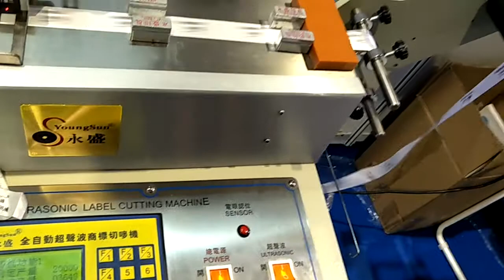Automatic Ultrasonic Label Cutting Machine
CARE-TEX BD.
# Recondition Muller woven Label Machine
# Label Flexo printing Machine.
# Ultrasonic slitting and cutting Machine
# Label Cut & Fold Machine
# Twill Tape and Jacquard Elastic machine
# Re-winding and warping machine.
# Crochet Elastic Machine
# Braiding/Drawstring, Draw-cord Machine.
# Collar band and butterfly making machine.
# Leather patch and Rubber patch machine.
# Offset printing (Heidelberg) and Polar cutting machine.
# Die cutting machine.